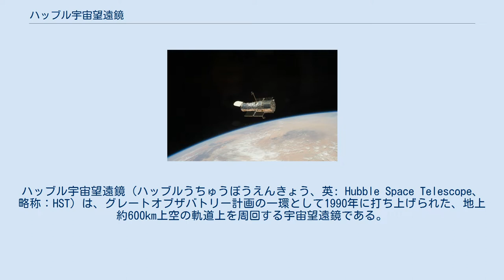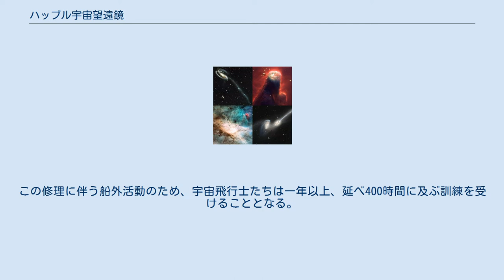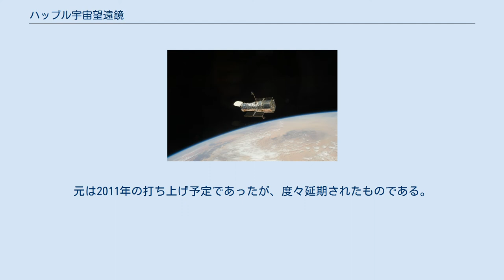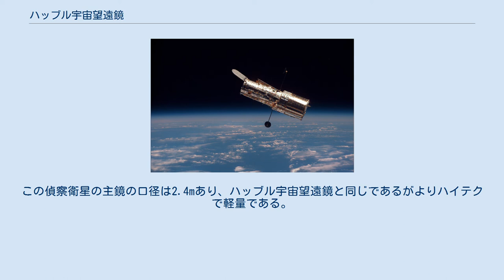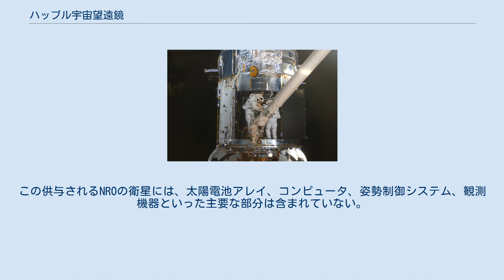ハッブル宇宙望遠鏡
エドウィン・ハッブル
ハッブル宇宙望遠鏡（ハッブルうちゅうぼうえんきょう、英: Hubble Space Telescope、略称：HST）は、グレートオブザバトリー計画の一環として1990年に打ち上げられた、地上約600km上空の軌道上を周回する宇宙望遠鏡である。
名称は、宇宙の膨張を発見した天文学者エドウィン・ハッブルに因む。
長さ13.1メートル、重さ11トンの筒型で、内側に反射望遠鏡を収めており、主鏡の直径2.4メートルのいわば宇宙の天文台である。
大気や天候による影響を受けないため、地上からでは困難な高い精度での天体観測が可能。
 2021年6月の故障以降、故障個所の特定・復旧作業がNASAにより行われているため、観測は行われておらず再稼働は未定。
 ハッブル宇宙望遠鏡は、地球の周回軌道にのせられた望遠鏡の中では、一番成功を収めたものだろうと言われている。
 ハッブル宇宙望遠鏡が行う観測のほとんどは、目で見える光の波長（可視光）を使う。
そのため、望遠鏡を地球の大気の薄い所に置く最も大きな利点は、シーイングによる歪みを受けないことである。
観測する天体を細かなところでまで明らかにすると同時に、光を狭い範囲へ集めることで暗い天体まで観測することができる。
 望遠鏡の大きさは、バスほどもある。
これまでにスペースシャトルが何度かこの望遠鏡とドッキングし、宇宙飛行士が打ち上げ後の試験運用で判明した光軸のずれを補正したり、観測装置を補修したり、新しいカメラや分光器を取り付けるなどしてきた。
 ハッブル宇宙望遠鏡の分解図 5つの観測機器に加えて、望遠鏡の照準に使用され姿勢制御や正確な位置天文観測にも使用されるファイン・ガイダンス・センサーを備えている。
これらの装備は、スペースシャトルでの整備によって交換が行われ、初期の装備はすべて交換されている。
 2009年の最後のサービスミッション以降、稼働しているものは、ACS、COS、STIS、WFC3で、残りのNICMOSは休止状態だがWFC3が故障した場合に稼働させる可能性がある。
 ハッブル宇宙望遠鏡が捉えた宇宙: 左上：おたまじゃくし銀河 Arp188、右上：コーン星雲 NGC2264、左下：オメガ星雲 M17 での恒星の誕生、右下：融合銀河 NGC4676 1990年にスペースシャトル・ディスカバリー号によって幾度の打ち上げ延期を乗り越え、満を持して打ち上げられた。
しかし打ち上げ直後の調整で天体の光を集める鏡の端が設計より0.002mm平たく歪んでいることが発覚。
この誤差により分解能は予定の5%になってしまった（ただし5%でも地上の望遠鏡より遥かに高い分解能を有していた）。
 この歪みは、主鏡を製造したパーキンエルマー社（光学事業売却により現在はグッドリッチ光学宇宙システム部門）の工場において鏡面の歪みを検出するヌル補正装置が正しく取り付けられていないことが原因だった。
本来小型の鏡の歪みを検出する用途に使われていたこの装置を、2.4mの大型鏡の補正に用いるために無理に取り付けたことが歪みを生む結果につながったのである。
 この問題を修正するために、焦点に入ってくる15%の光を最大限に活用するソフトウェアが開発された。
これで性能は58%まで回復。
これ以上の修復は直接宇宙へ行き、ハッブルを修理するしかなかった。
 元々ハッブルは運用期間15年（当初の予定）の間に数回スペースシャトルから修理などを受ける予定だったので、NASAはこの修理に鏡の誤差を修正する光学系の装置を入れる事を急遽決定。
この修理に伴う船外活動のため、宇宙飛行士たちは一年以上、延べ400時間に及ぶ訓練を受けることとなる。
この訓練のおかげで、この大修理は無事成功。
結果、ハッブルは当初の予定を遥かに超える性能を手にし、天文学史に残る数々の貴重な天体写真を捉えている。
非常に美しい芸術的な天体写真も多数公開されている。
これらの写真は必ずしも本物の色ではないことがある。
肉眼では見えない領域の光（赤外線、紫外線など）を撮影した場合は、擬似カラーと呼ばれ、わかりやすいように波長ごとに色付けするためである。
 光学系改修により可能となった、ハッブルウルトラディープフィールド ハッブル宇宙望遠鏡の後継機としてジェイムズ・ウェッブ宇宙望遠鏡 (JWST) の打ち上げが2021年に予定されている。
主鏡の直径は約6.5mであり...